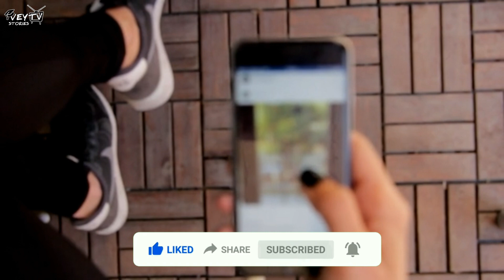Paano ngaba nagtoToothBrush ang Mga Astronauts sa Kalawakan o Space? - Magugulat ka sa Malalaman mo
Gaming | Pinas | Gameplay | Vlog | Vlogger | Clarktv | ClarkTVFacts | Minecraft | clark tv | Youtuber Funny | Survival | Lets play | | Roblox | Kadacraft | BeeBuYog